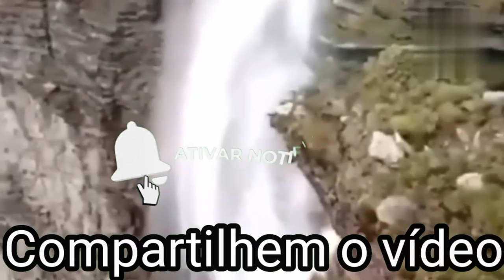A CACHOEIRA QUE CORRE PARA CIMA. FAKE OU REALIDADE? CONFIRA!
Vídeo simples sobre a cachoeira que corre ao contrário